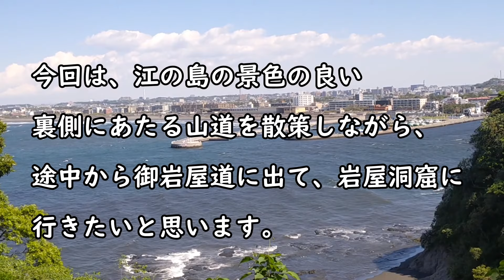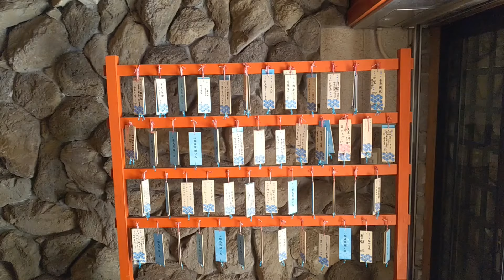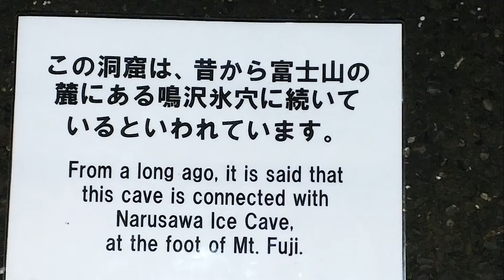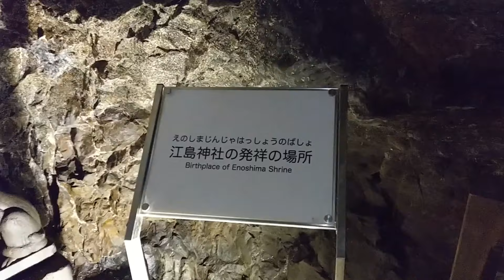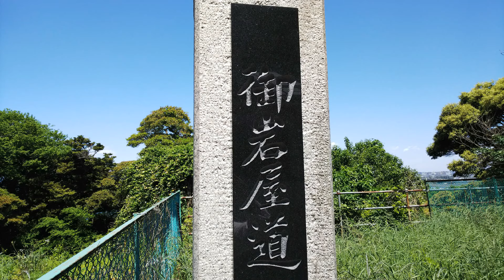江ノ島 御岩屋道を散策して岩屋洞窟を見学してみた。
江ノ島 御岩屋道を歩いて岩屋洞窟へ

江ノ島の商店街を登りきると、江ノ島神社に辿り着きます。
殆どの方がエスカーを利用されて、島の上まで行きます。
今回はエスカーを利用せず、御岩屋道を歩いて岩屋洞窟へ
向かいました。
こちらからは茅ヶ崎、平塚、大磯方面の景色が望めて
天気の良い日は富士山を見る事も出来ます。

※ instagram・twitterもやっています！
※楽曲提供
YouTube オーディオライブラリ
甘茶の音楽工房
DOVA-SYNDROME
魔王魂
On-Jin ～音人
音の杜